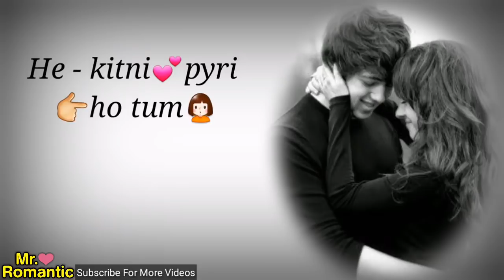💖Whatsapp status video👌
love status,
sad status,
romantic status,
old status,
new status,
love songs,
sad songs,
romance song,
romantic song,
whatsapp songs,
whatsapp love songs,
whatsaap comedy,
whatsapp romantic,
whatsapp emoji,
whatsapp status,
whatsapp video,
whatsapp song,
whatsapp latest status video,
whatsapp song,
whatsup,
whatsapp dp,
love status,
sad status,
old status,
emotional status,